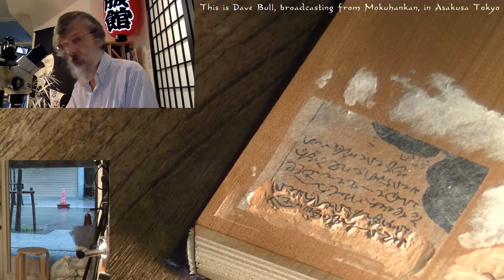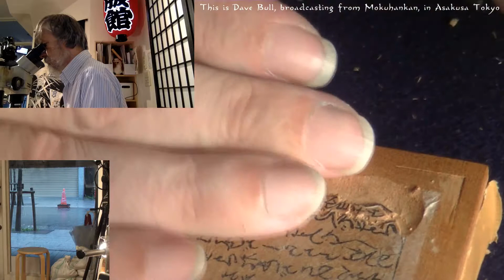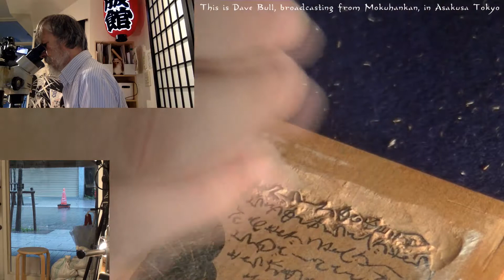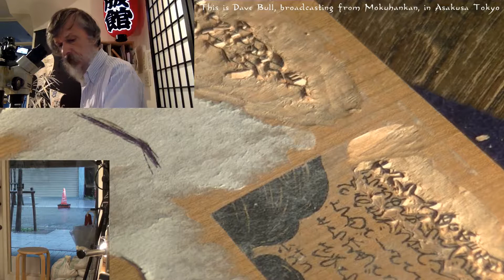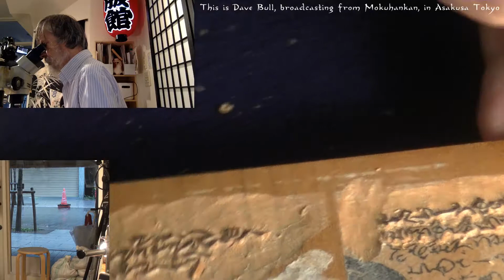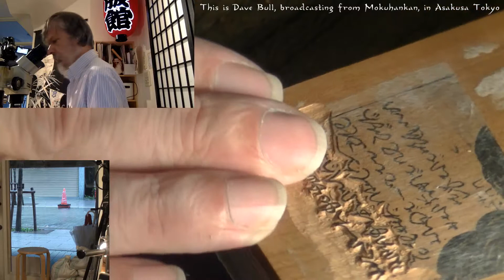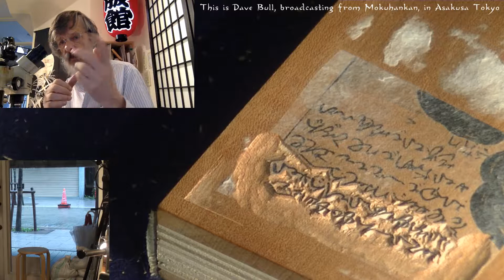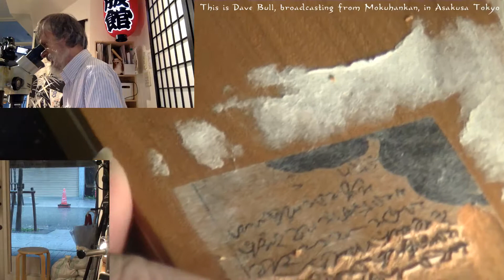October 11, 2019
Dave works on the Octopus Print.